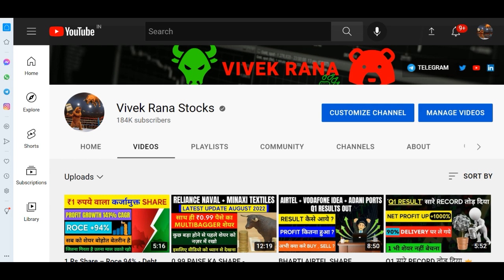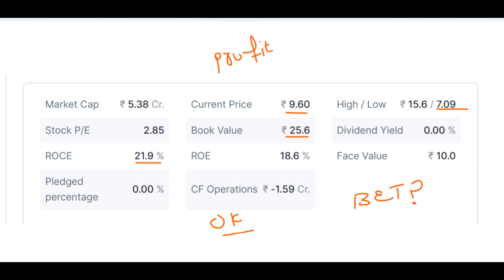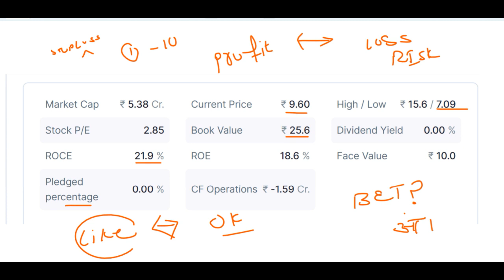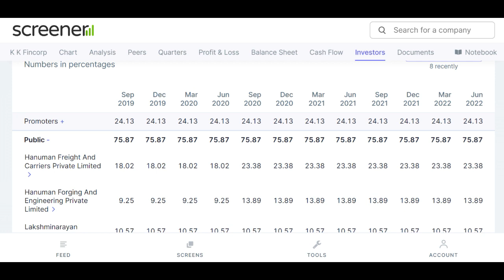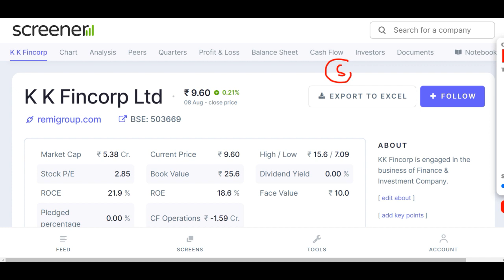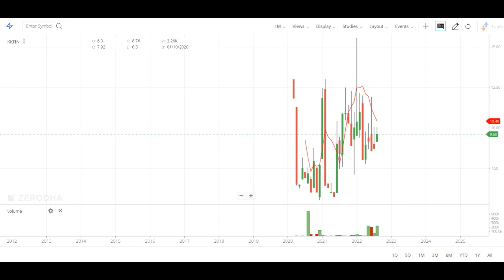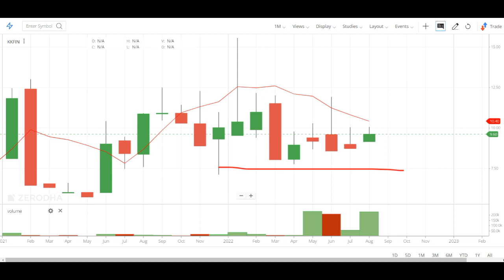25 WALA SHARE 9 RUPAYE ME 🔥 DEBT FREE SHARE 🔥 ROCE 22% 🔥 BEST PENNY STOCK BELOW 10 RUPEE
Hey guys today in this video I am going to discuss the penny stock of K K Fincorp. This penny stock book value is 25.6 but currently it is trading at Rs 9.6 that's why I am so interested in this stock because it is available at a very low price. ROCE and ROE of the stock is positive stood at 21.9% and 18.6% respectively. Pledge holding is zero in this stock and available at a low price compare to its high. Below I have share some details regarding K K Fincorp share and its company which you guys can check it also and please add your own research before investing in the stock market or K K Fincorp share.

About K K Fincorp

Kuberkamal Industrial Investment Ltd. was incorporated in 1981 and is based in Mumbai, India. Kuberkamal Industrial Investment Ltd. operates as a subsidiary of Remi Group. It is an investment company.

Address       : Plot No.11, ,Cama Industrial Estate, ,Goregaon (East),

City               : Mumbai

State             : Maharashtra

Pin Code      : 400063

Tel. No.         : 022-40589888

We all know in youtube, there are some guru like multibagger point, pro capital faiz, yash tv, the Indian investors, sanjiv bhaisn, perfect view of stock market and the stock market ka command etc. but vivek rana stocks find new method to give penny stock of K K Fincorp Share everyone must follow him on :-

TY :)